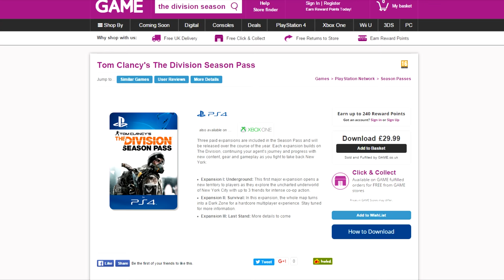Tom Clancy's The Division Review in 3 Minutes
Hi Guys! We are back with another Short Ass Review! This one is on Ubisoft's The Division!